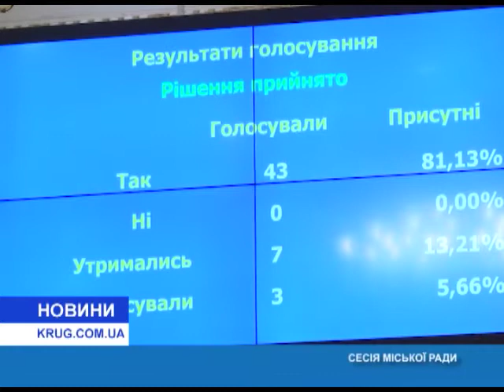Сессия городского совета